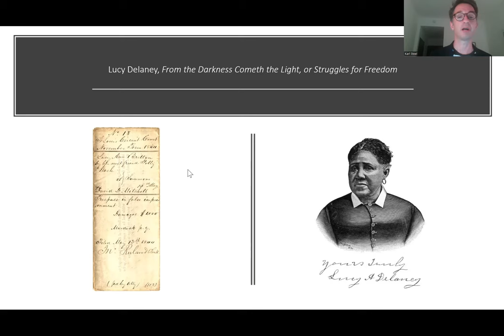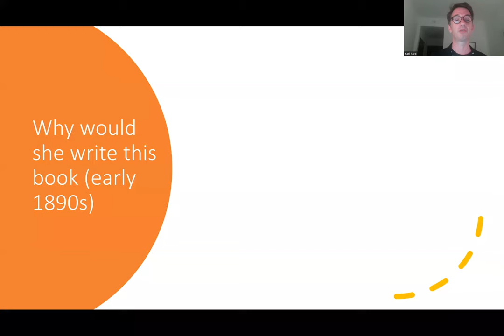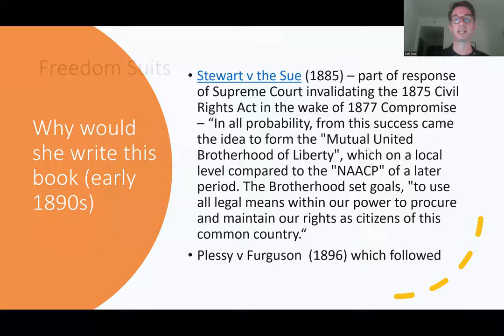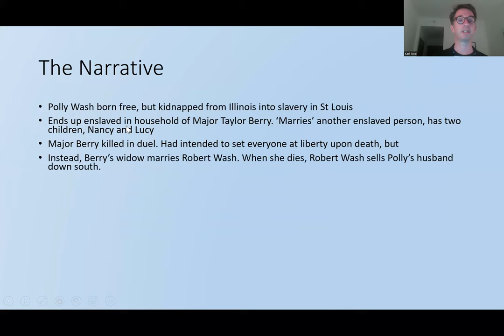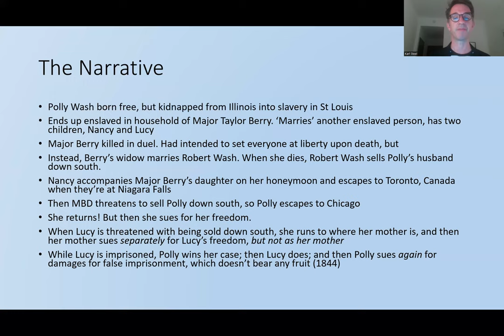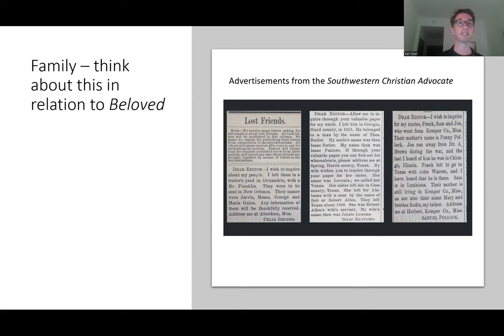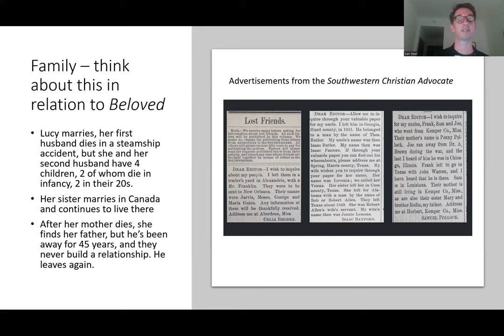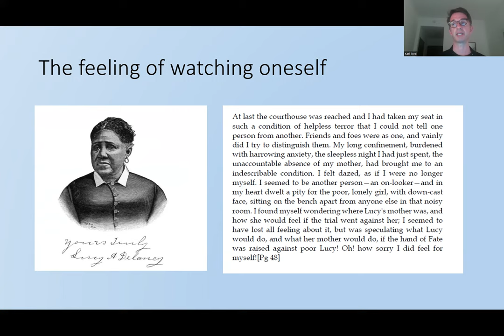Lucy Delaney - Out of the Darkness Cometh the Light (1891)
the sole first-person account of a freedom suit, in which first Lucy's mother Polly sues for her freedom, and then sues on her daughter's behalf (and then sues again for damages against the man who enslaved her daughter!). All this in the 1840s in St Louis. Delaney is looking back more than 50 years when she writes this book, targeting a time when there was possible legal redress against white supremacy (the Stewart vs Sue case in Maryland) and the need for it (after the 1877 Compromise and the increase in white supremacist terrorism in the South)